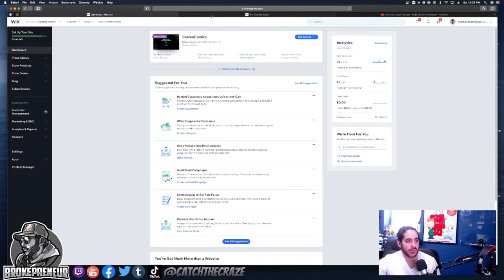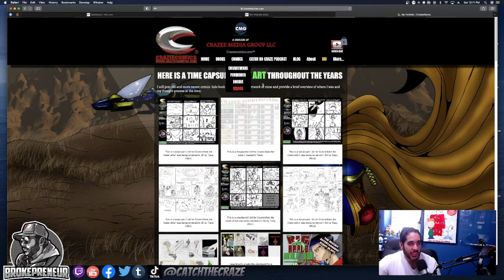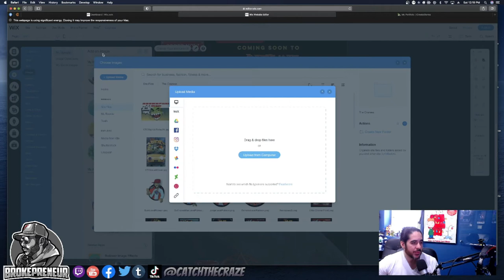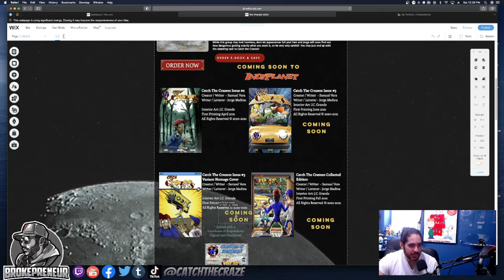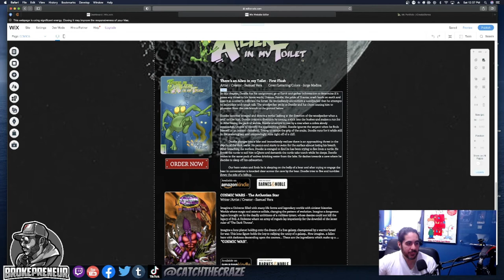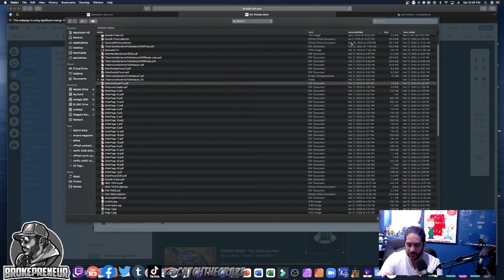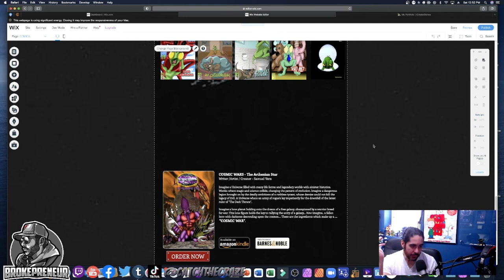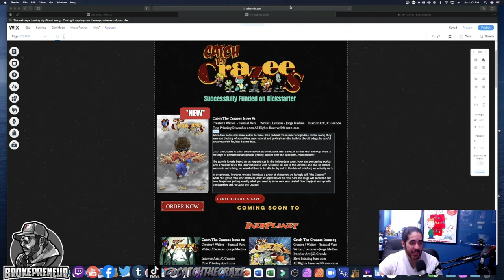How to Edit website using WIX EP1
So I woke up this morning intending to revamp my and I decided to document my process. So here is my time working on my site using WIX

I recommend using for any beginners who may want a site of their own. It is easy to use and has tons of cool features.

I use Fiverr for all my projects hit this link and give it a try